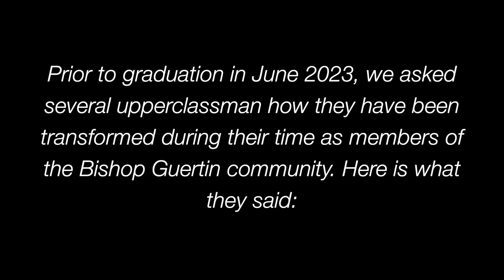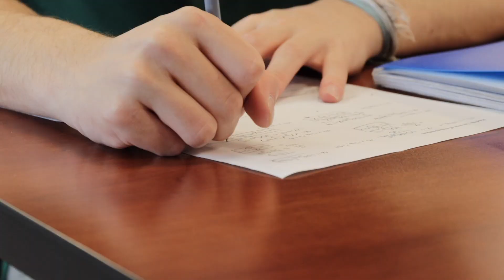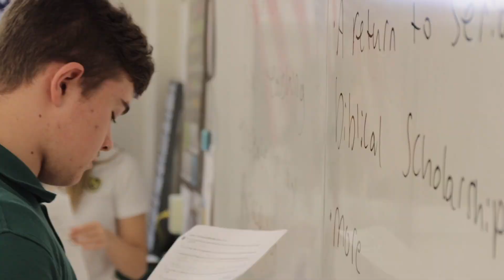Bishop Guertin: Transforming Lives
We asked upperclassmen prior to Graduation in June 2023 how BG has helped in their transformation during their time as students. This is what they said.